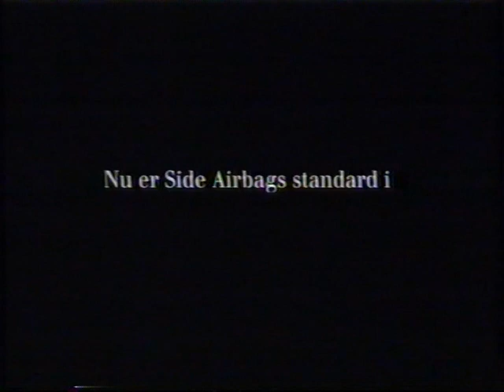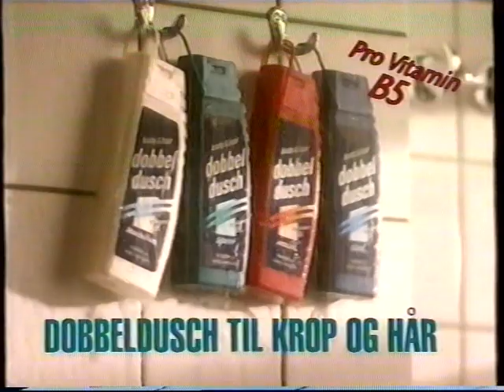TV2 reklamer fra 1997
Denne er bragt før, men den originale uploader tillader genbrug som dette :-)